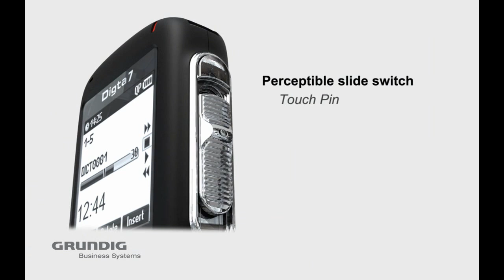Grundig Business Systems - Digta 7 Teaser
Learn more about our Digta 7 series of mobile dictation devices! It disposes of numerous innovation.